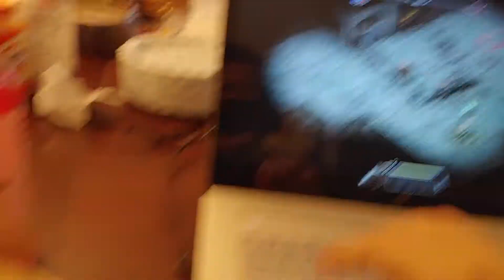My Dinner : Day 1513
The 11th of may came with a bowl of fruit.